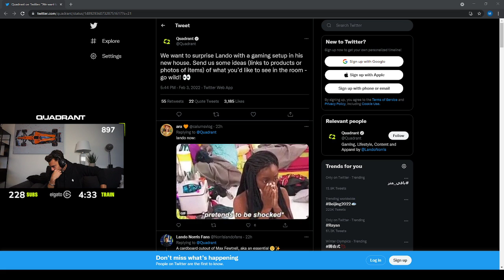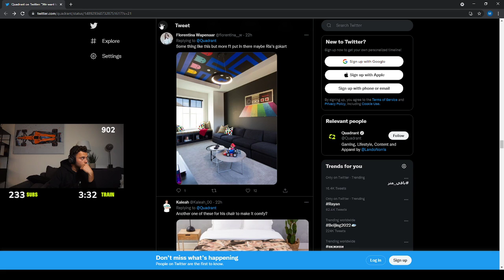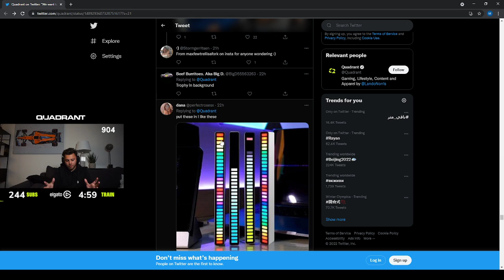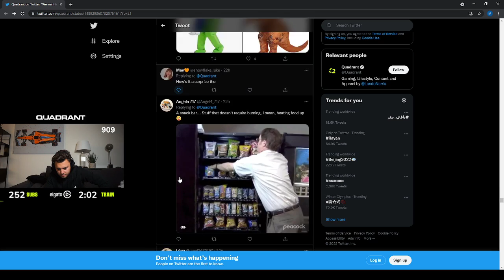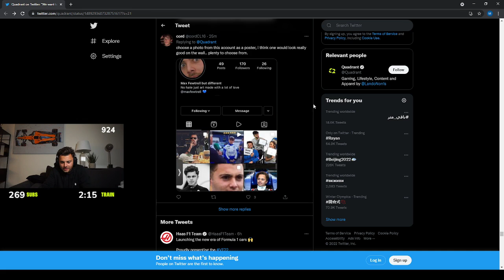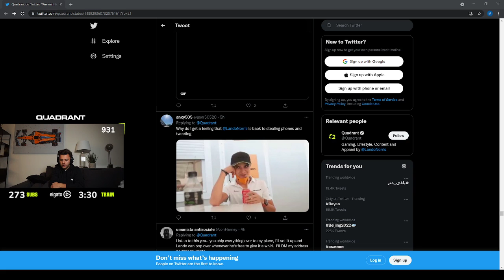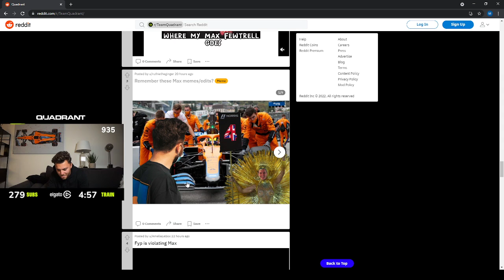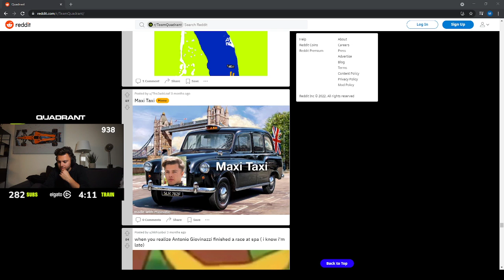Max Fewtrell Twitch Stream 04/02/22 Pt. 2